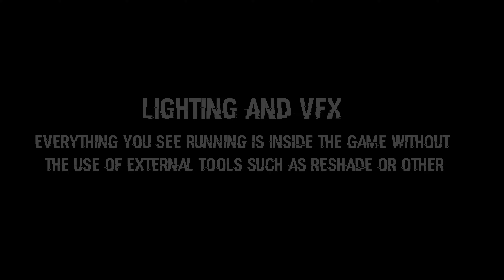WATCH DOGS MOD: welcome to 2012, welcome to the next-gen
PCs of 2012 were already able to have this graphics in open worlds. Here is the real physics, fog, explosion and more of Watch Dogs